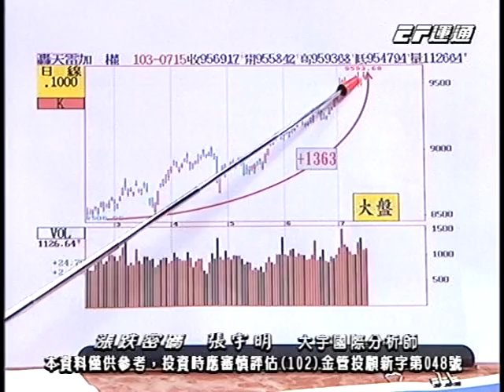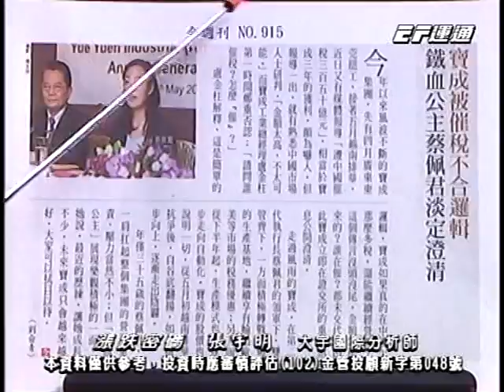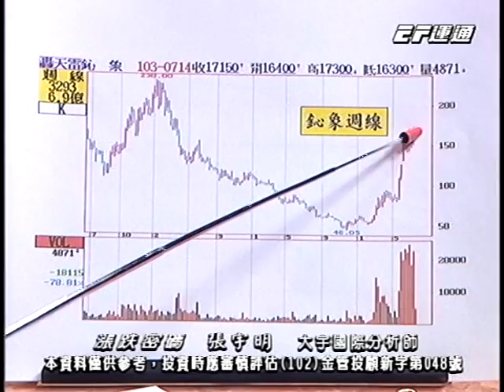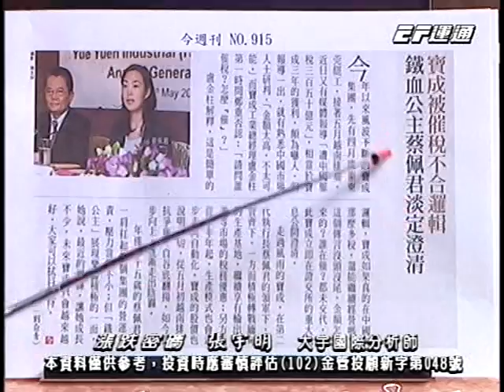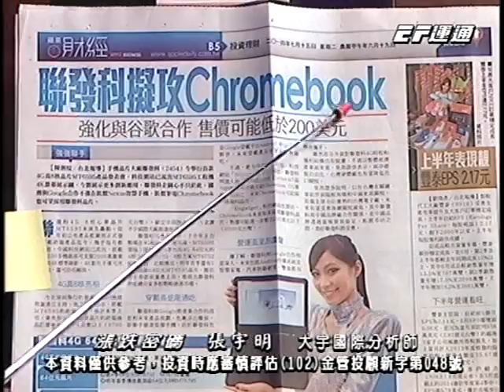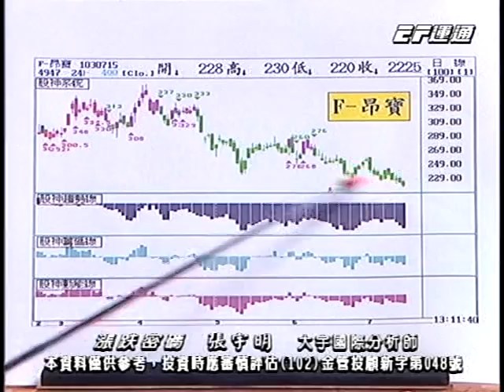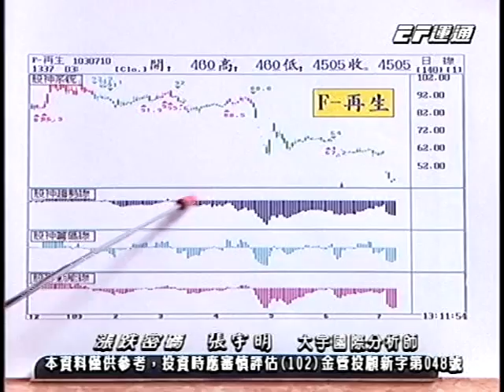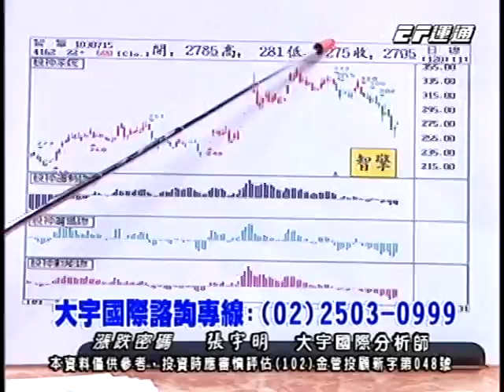20140715 1400 張宇明 漲跌密碼